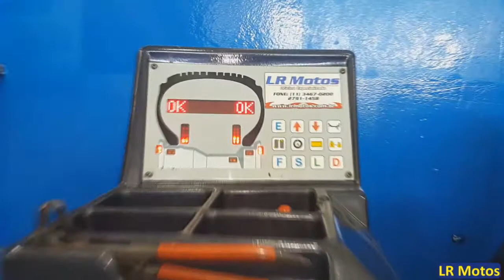LR Motos Balanceamento da Roda Dianteira da Yamaha R1 Branca 9600